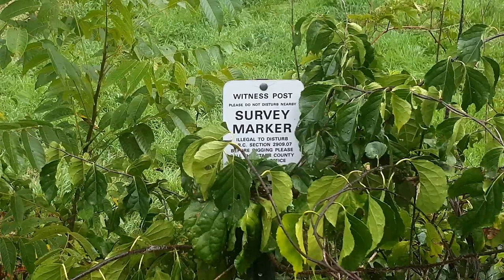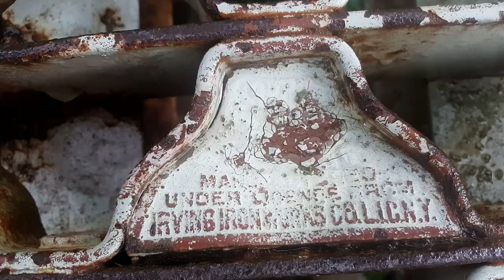Abandoned Bridge in Ohio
This video is I was testing out my cellphone the galaxy note 5 and phantom 4 drone on an abandoned bridge in ohio.  I had about 5 minutes of flight time due to the rain that day.